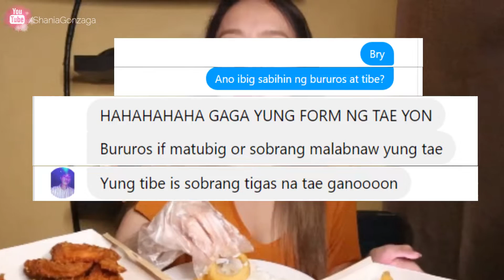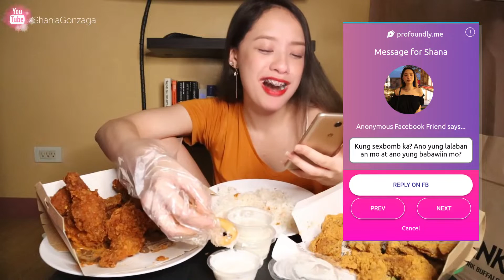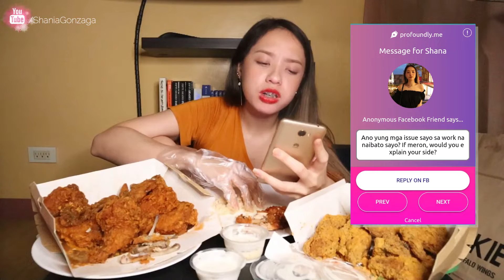ASMR 30PCS CHICKEN WINGS MUKBANG + CHIT CHAT KULITAN WITH ME | Shania Gonzaga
SO AYUN NA NGA NO! KatakawanSeries nanaman tayo this time Frankie's Chicken wings naman while asking some of your steaaaamy (steamy talaga?) questions and funny questions too!!! Anong say niyo?!

Let's talk more on my socialsss! ✨✨